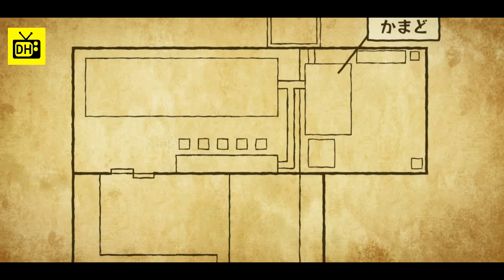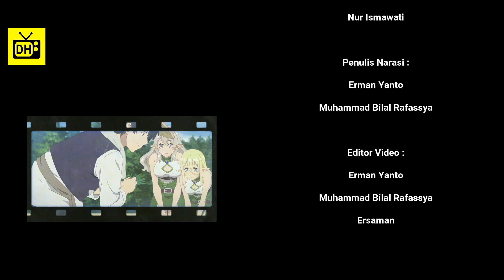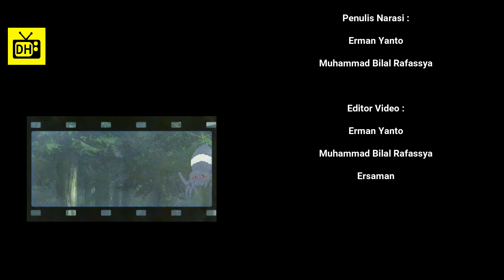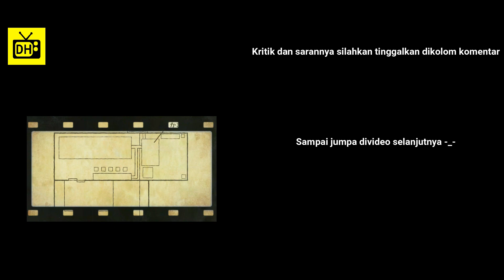PETANI NOLEP YANG KINI JADI BADBOY - Alur Cerita Anime